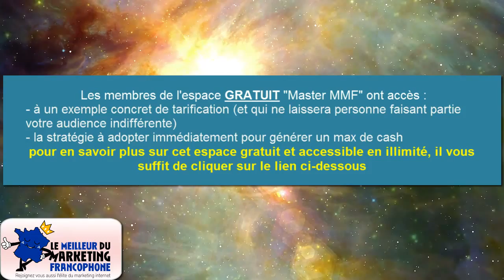Comment vendre une offre avec plusieurs prix ?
Je vous déballe tout ce que je sais en marketing

Peut-être que vous êtes webmaster, développeur et que vous souhaitez vendre des plugins pour WordPress, des logiciels, peut-être êtes-vous webmarketeur, blogueur, entrepreneur et que vous souhaitez vendre des produits d’information selon différents tarifs mais vous ne savez pas comment déterminer vos prix afin de faire un paquet de ventes et d’en tirer, bien évidemment, un max de bénéfice.

Le problème c’est de réussir un bon équilibre de prix, à déterminer les bons tarifs et faire en sorte de parvenir à vendre cette offre (presque) comme on vend du petit pain. Pour ça, il vous faudra bien évidemment tenir compte de votre audience, de votre client cible.

Une fois votre première offre établie, c’est-à-dire que vous aurez fixé son prix ainsi que de quoi elle sera composée, vous pourrez vous pencher sur l’offre deux et trois qui seront très similaires, à un petit détail près.

Les membres du Master MMF ont accès :
- à un exemple concret de tarification (et qui ne laissera personne faisant partie votre audience indifférente)
- la stratégie à adopter immédiatement pour générer un max de cash